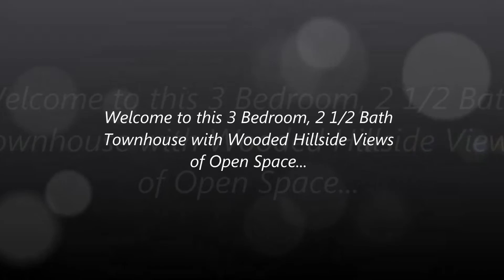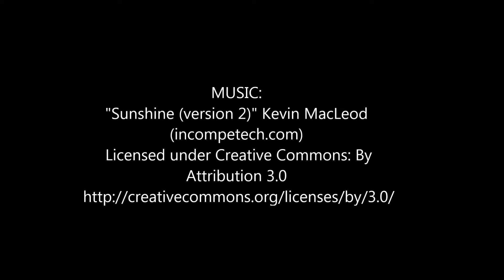330 Catch Penny Ln, Media, PA 19063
THIS HOME IS SOLD! Upgraded 3 BR, 2.5 BA Townhouse in Rose Tree-Media School District. Private wooded hillside view of open space. Granite Kit, finished basement, new luxurious marble master bath and much more. $310,000.